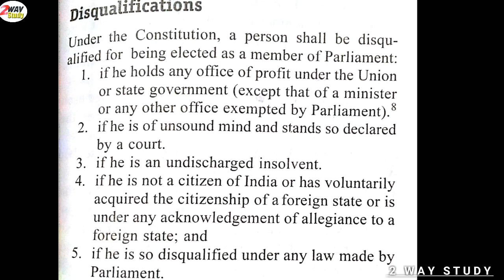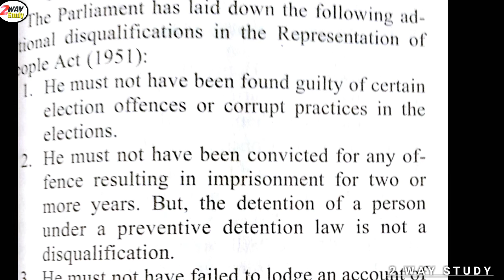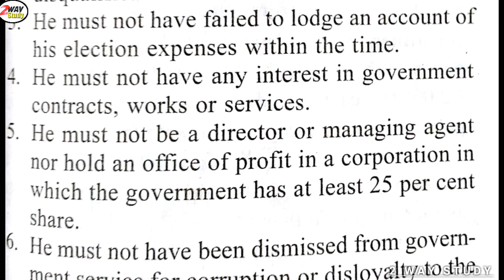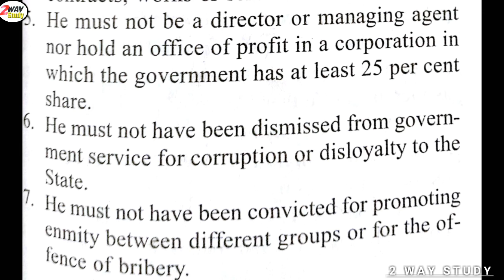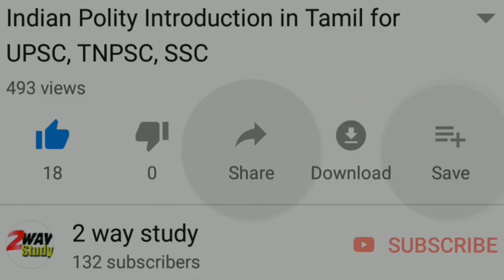மாநிலங்களவை : இந்திய அரசியலமைப்பு# Rajyasabha -Functions# Indian Polity in Tamil#2waystudy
மாநிலங்களவை# உறுப்பினர்கள் எப்படி தேர்ந்தெடுக்கப்படுகிறார்கள்?

பதவிக்காலம் எவ்வளவு? தகுதிகள் என்ன?

Rajyasabha# How the members will be elected and what their qualifications & disqualifications

How to read Polity?

Indian Polity by Lakshmikant